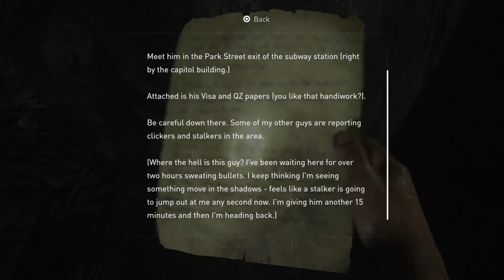The Last Of Us Part 1 Remake PS5 Gameplay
Check out the newest gameplay for the upcoming The Last Of Us Part 1 Remake on the Playstation 5! This game looks amazing and I can't wait to play it!